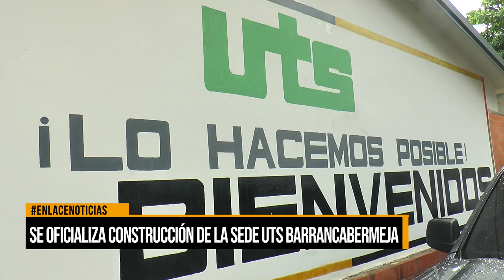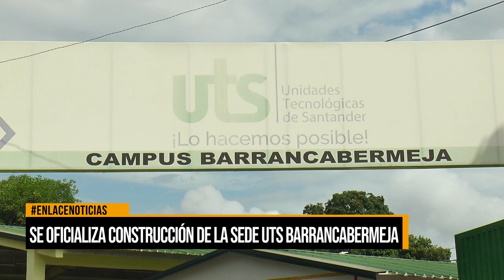Comienza la construcción de la nueva sede de las UTS en Barrancabermeja